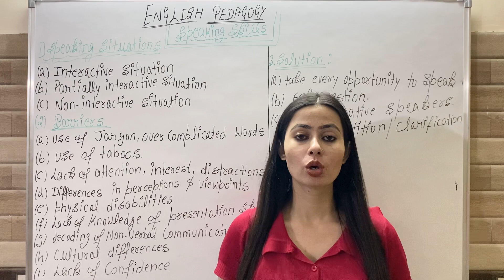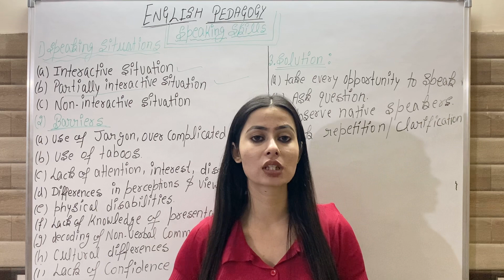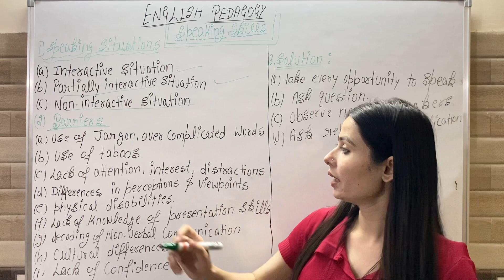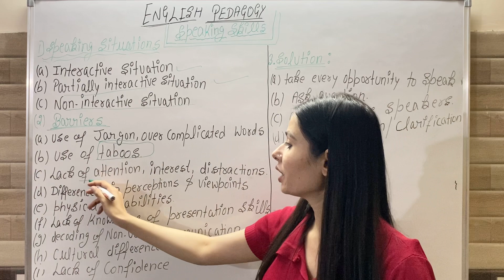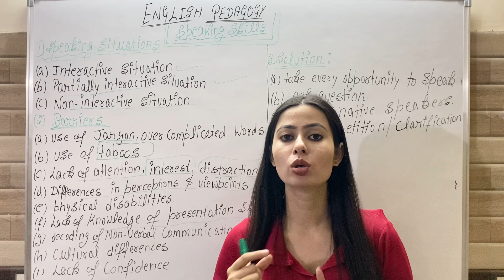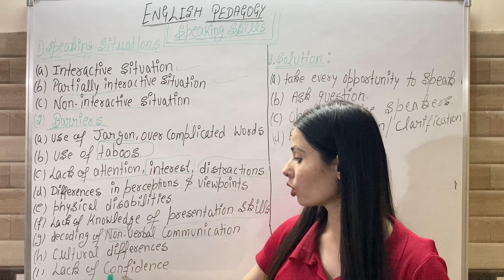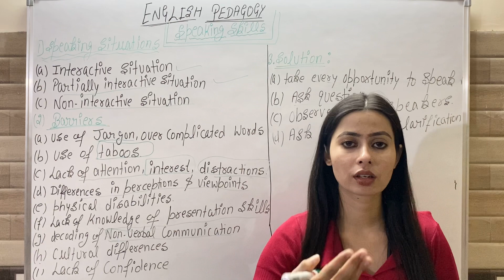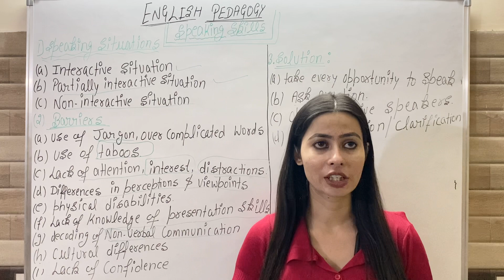Speaking Skills: A comprehensive Guide in English Pedagogy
Elevate Your English Teaching Skills! Calling all educators preparing for PSTET, CTET, and HTET exams – we have an invaluable resource for you! Dive into the world of English pedagogy, with a special focus on enhancing speaking skills in the classroom. In this comprehensive video, we explore proven strategies, practical tips, and engaging activities to help you create dynamic and interactive English lessons.

📚 About the Video:
This video is tailored for educators seeking to improve their English teaching techniques, specifically in the area of speaking skills development. Whether you're a seasoned teacher looking to refresh your approach or a novice educator eager to learn new methods, this video has something for everyone. From building confidence in spoken English to fostering fluency and pronunciation, we cover it all!

In this engaging video on English pedagogy, we delve into the art of effective communication through spoken language. Whether you're a student, educator, or language enthusiast, mastering speaking skills is essential for success in both academic and professional settings.

🗣️ Speaking fluently and confidently in English opens doors to countless opportunities, from participating in discussions and presentations to conducting interviews and networking with professionals. Join us as we explore various aspects of speaking skills, including pronunciation, intonation, vocabulary usage, and conversational strategies.

💬 Topics Covered:

Techniques for Improving Pronunciation
Tips for Enhancing Intonation and Stress Patterns
Strategies for Expanding Vocabulary and Expressing Ideas Clearly
Practice Activities to Develop Fluency and Confidence
Role-Playing Exercises to Simulate Real-Life Communication Situations
📚 Whether you're preparing for language proficiency exams like TOEFL, IELTS, or simply aiming to communicate more effectively in English, this video provides valuable insights and practical tips to help you reach your goals. Our experienced instructors share proven strategies and interactive exercises to help you become a more proficient and articulate speaker.

📝 Ready to take your speaking skills to the next level? Watch our video now and embark on a journey towards mastering English communication! Don't miss out on this opportunity to enhance your language proficiency and unlock new opportunities in your academic and professional life.

jobs and employment: -https:|/ list=PLFE2Z1-03fm07c2XMekZdCK4gaTpv3Eqb&si=
V4zeqGLs1C
PiZr
Ok

si=dXYOKcsX2Sa5imhM

list=PLFE2Z1-03fmOYBQmqLhAb05dhbNVuMn37&
si=ZSe085M_ mcV-KVa1

list=PLFE2Z1-03fm1uPHXqJLT6T8vPBz1fADKr&si=C
fZP7ykmvNc
03u2G

=PLFE2Z1-03fm1ukxBPDCKWn-
Sk2JTb4TqC&si=4FCGnOJBOBDi5urh

list=PLFE2Z1-03fm2Gsgp|
3wkcTUrZ×50HYQY2&si=eVJgaQBJc8
AXbbw4